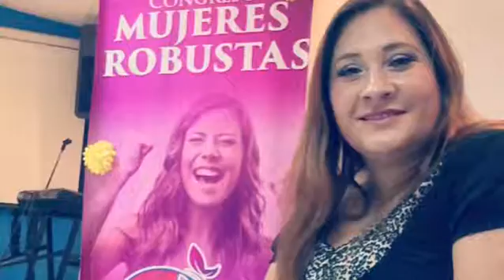MUJERES ROBUSTAS PARTE 1 ( LILIAN BELTRAN)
PANAMA
INSTAGRAM; AMERICA PARA CRISTO